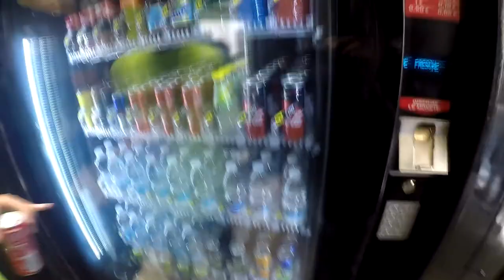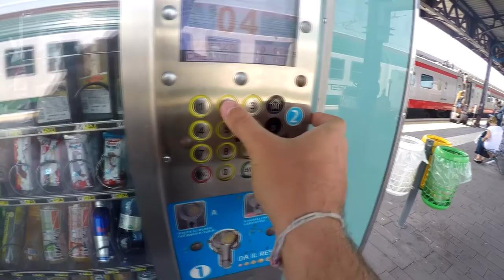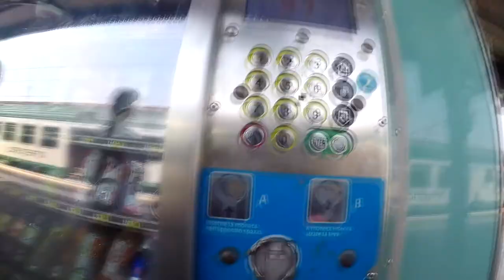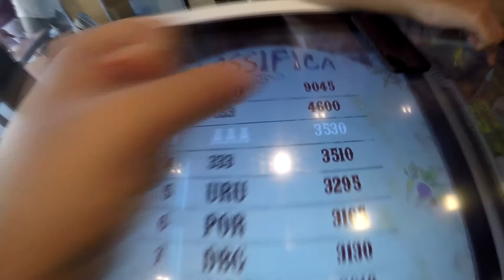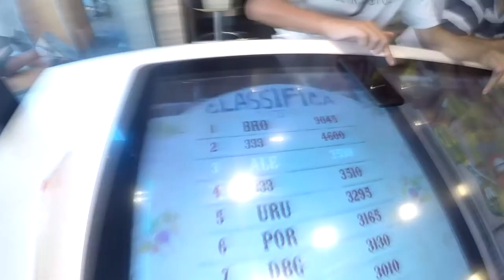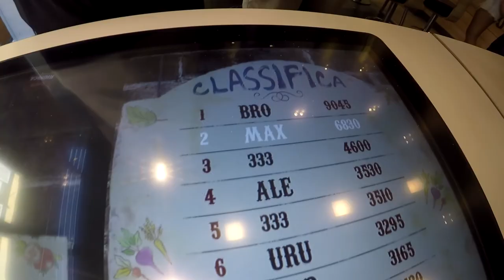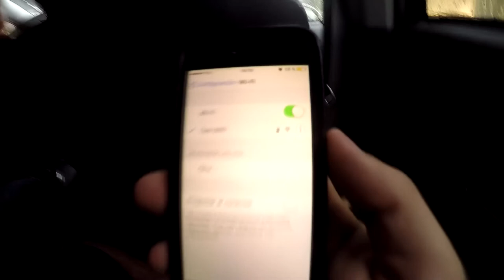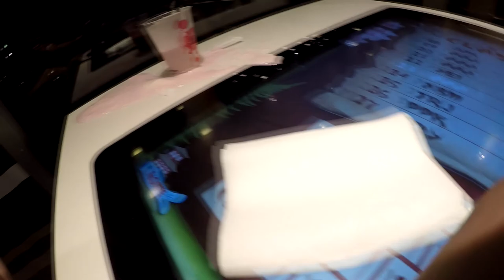EuropaVlogs: Conocemos Italia (Dia 6, 7, 8 y 9)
Buenas!! Hace un mes Maxi, Juanjo y Ale partieron rumbo a Holanda, mas específicamente Amsterdam, para jugar uno de los mejores torneos de Ultimate en el mundo llamado "Windmill"! Luego de jugar el torneo decidimos recorrer un poco de Italia! Esta fue nuestra experiencia! Próximamente el ultimo vlog de Europa!